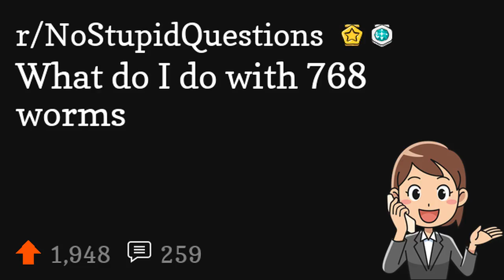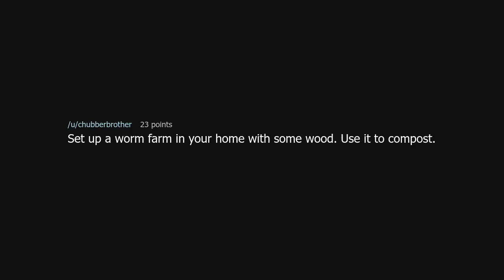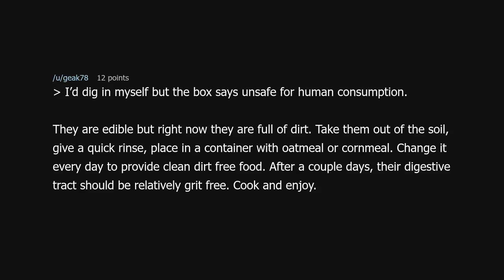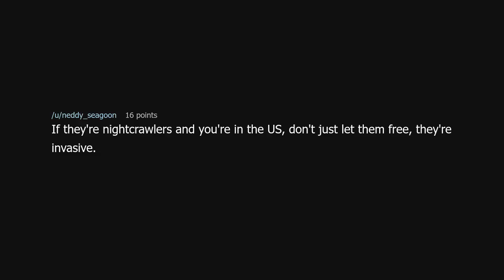What do I do with 768 worms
What do I do with 768 worms (r/NoStupidQuestions)

Source: Doctorteerex on Reddit (link removed at the insistence of YouTube)